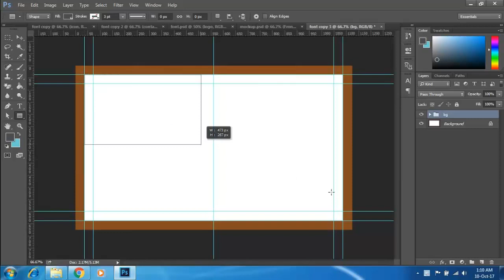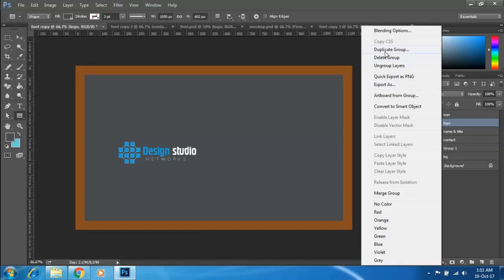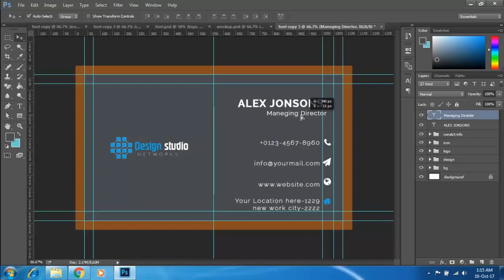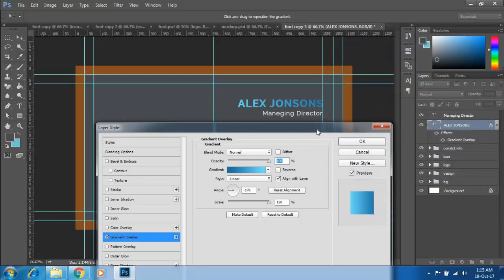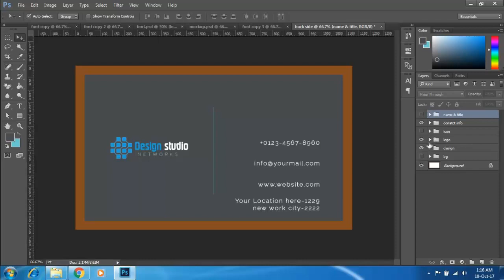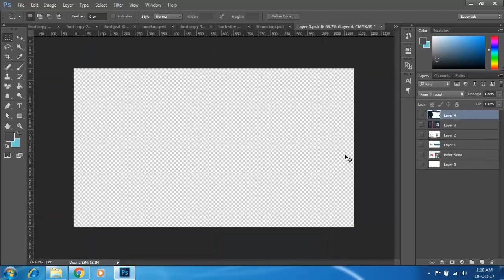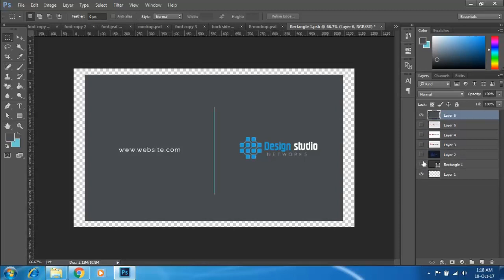How to create a professional business card design in Photoshop/designstudio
How to create a professional business card design in Photoshop.I hope this way easy to business card design.you can get easy to the way how to make business card design and I expect if you are watching my tutorial you learn to design  professional business card in Photoshop.

free mock up used
if you are need mock up file then you are comment me.